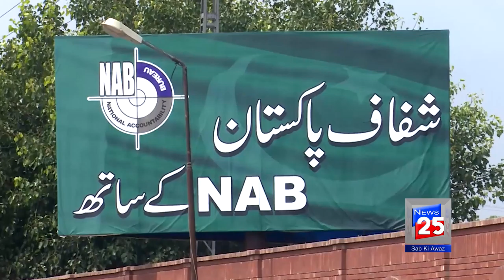NAB TAKE A ACTION AGAINST HAMZA SHAHBAZ AND SALMAN SHAHBAZ